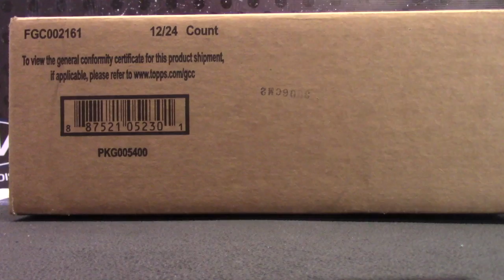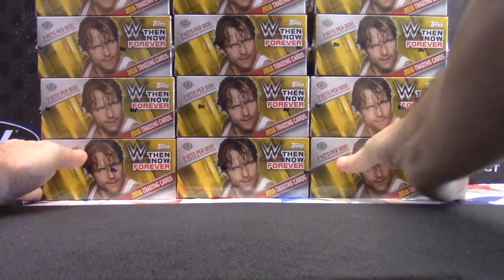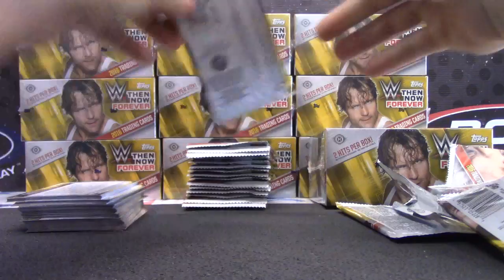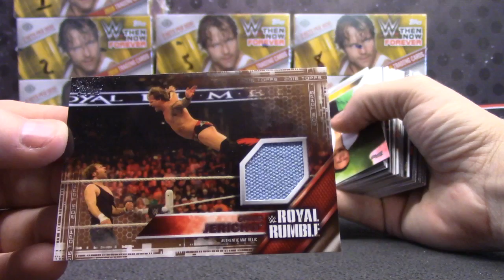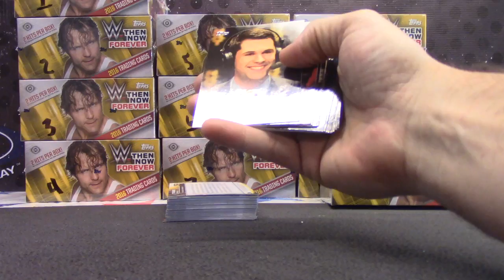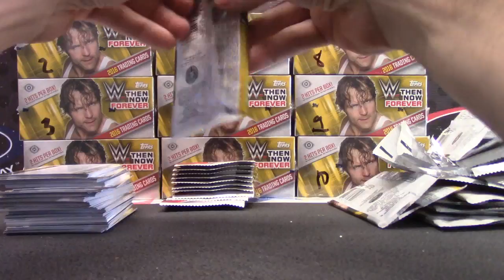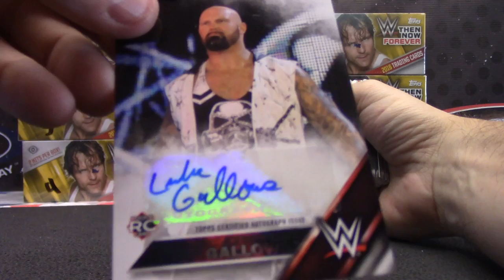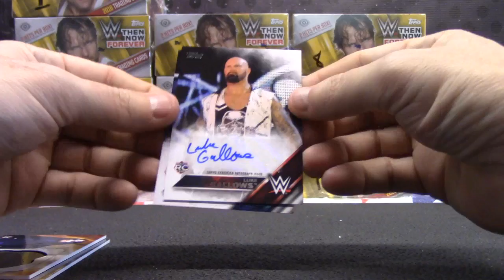AussieAndy's 2016 Topps Then Now Future Wrestling 2 Box Break